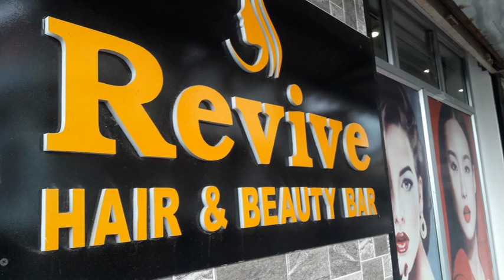Revive Hair & Beauty Bar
गोर्खा च्यानल विज्ञापन सेवा-
@ Damber Cowk, Kalimpong
सम्पर्क नम्बर
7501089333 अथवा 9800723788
प्यालाडियम बिल्डिङ (दोस्रो तल्ला), डम्बर चौक, कालेबुङ।
रिभाइभ हेयर एण्ड बिउटी बार।